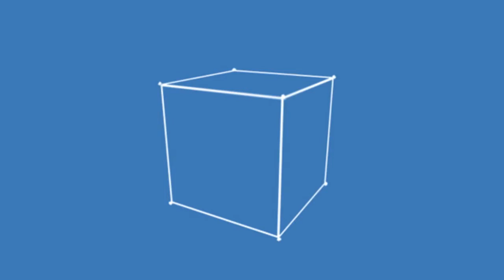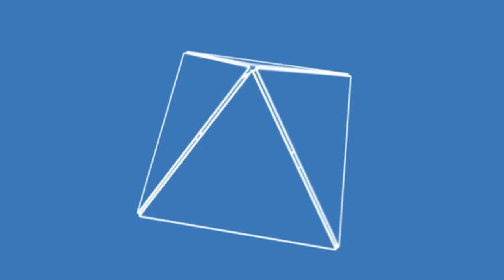Grouse - Taking Nothing Seriously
Animation by Dave Whyte